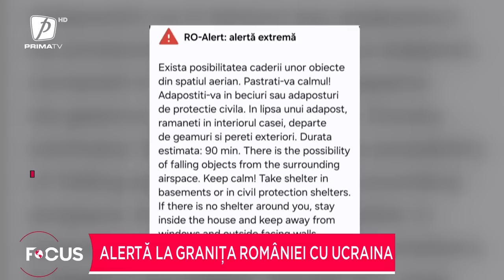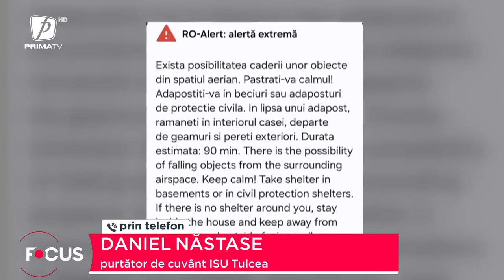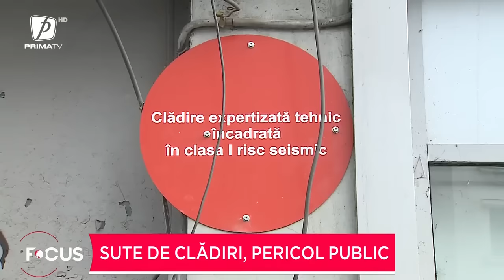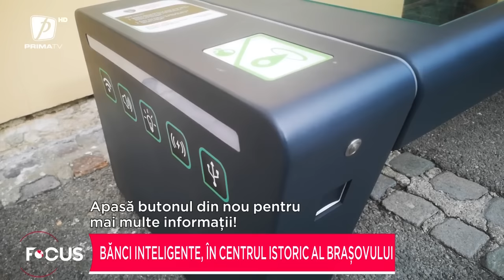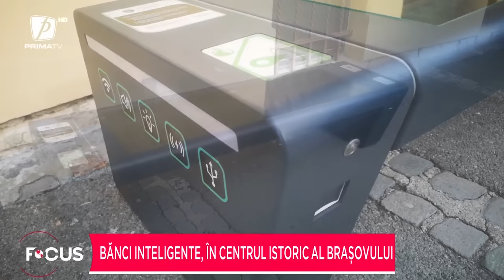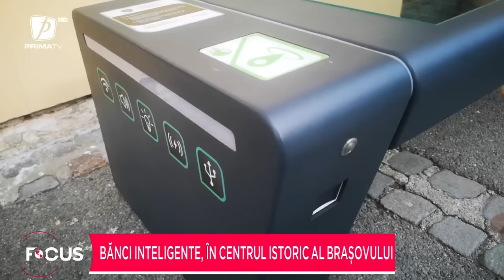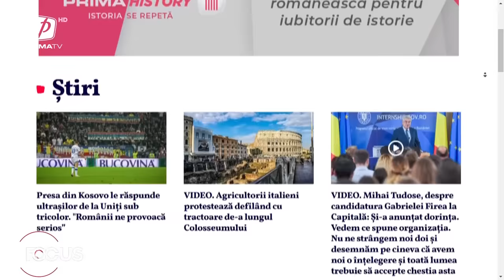Focus 18 - 10 februarie